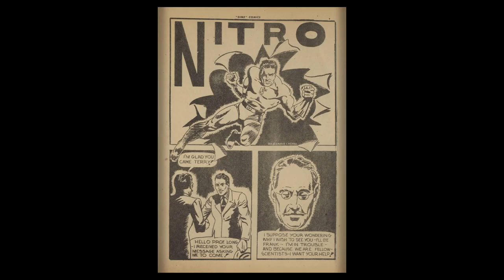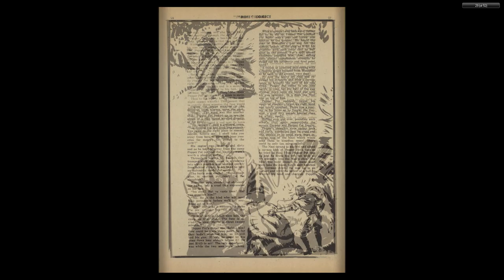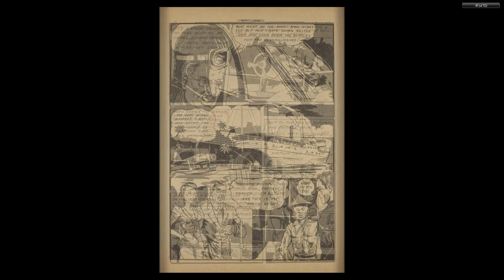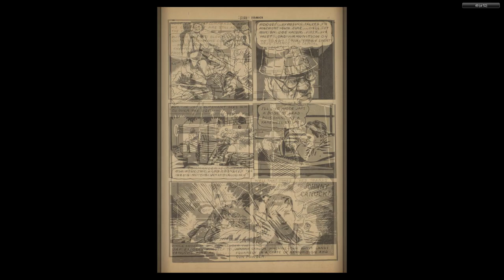CANADIAN 1940's COMICS--Dime Comics 017 Oct 1944 52p